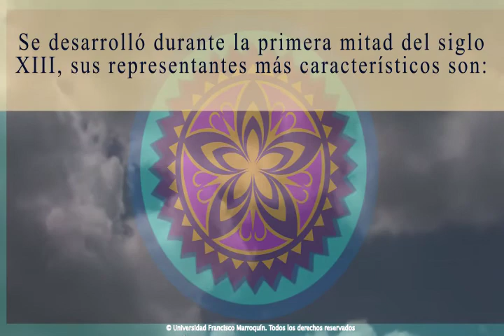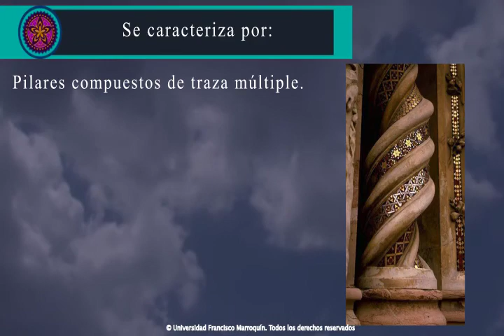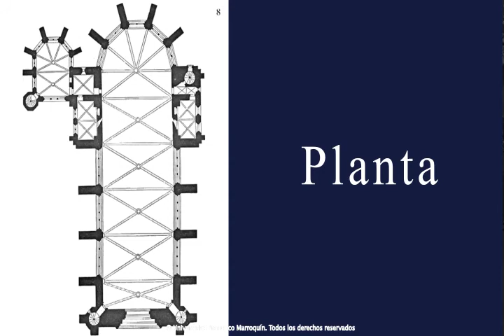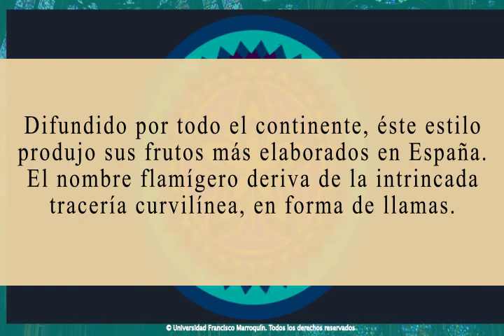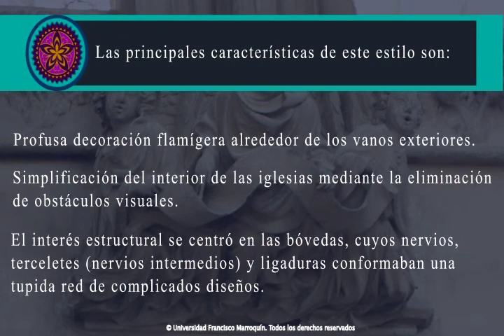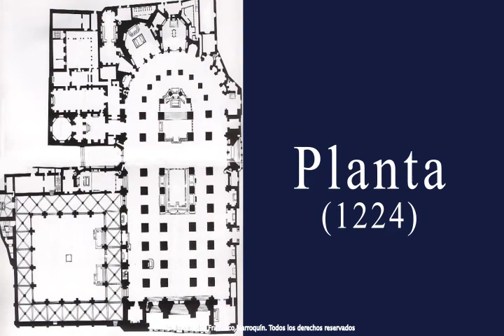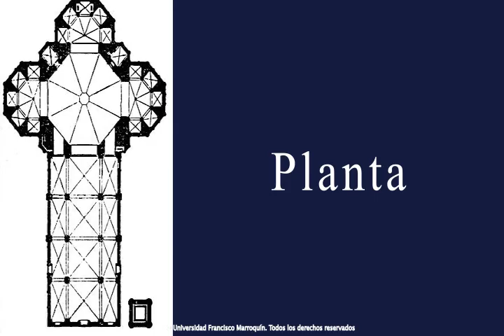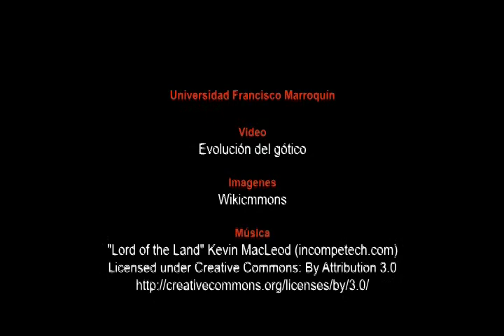Evolución Gótico Parte 2